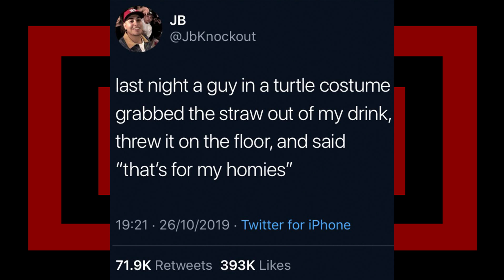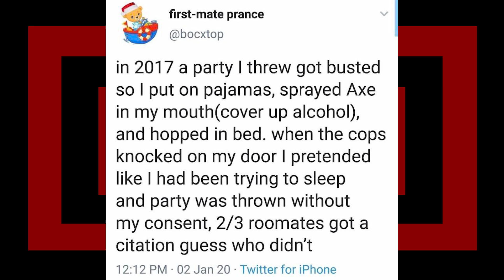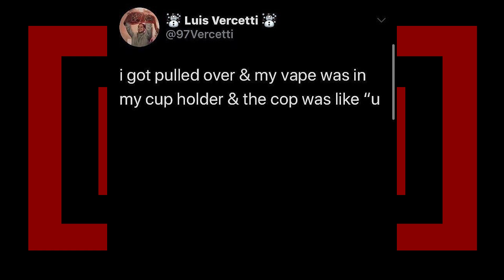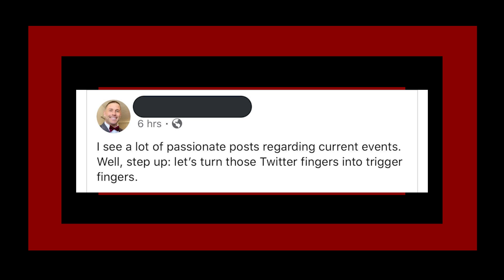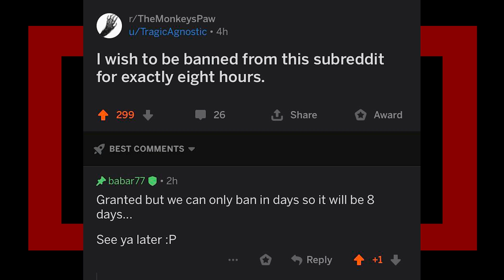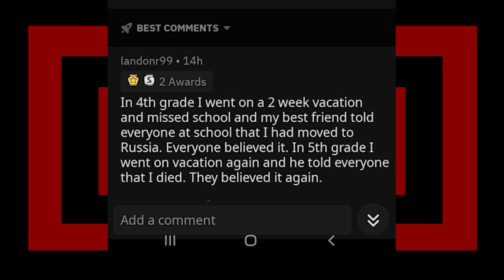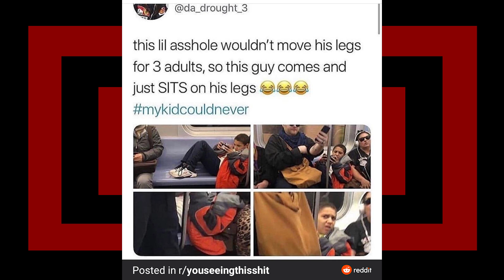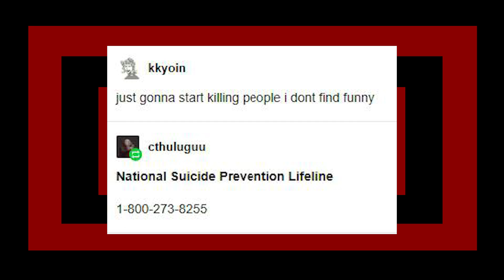r/madlads | you are absolutely mad bro,,,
looking at some r/madlads top posts with Kwite on reddit, hope you enjoyed.